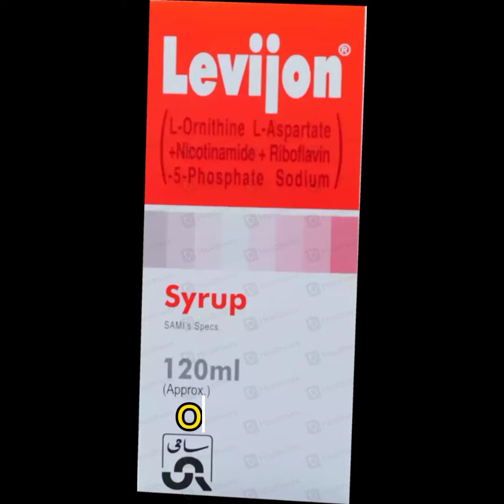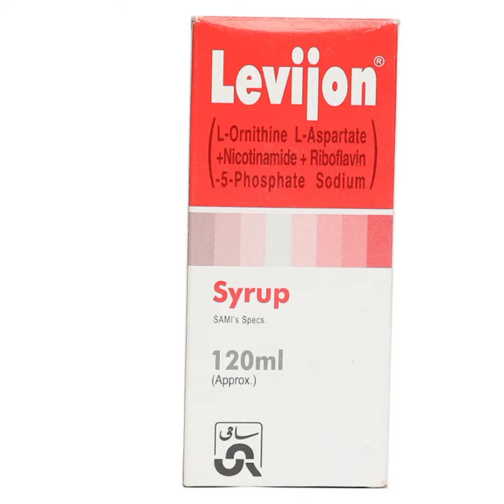Levijon Syrup| Liver disease |Jigar ke garmayesh| Meda ke garmayesh @dr-hidayatpharmacist